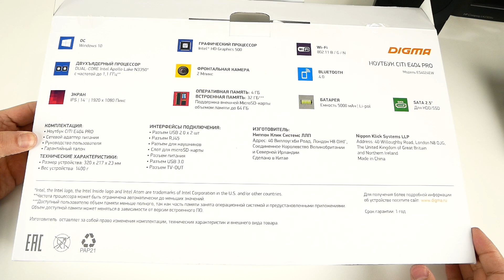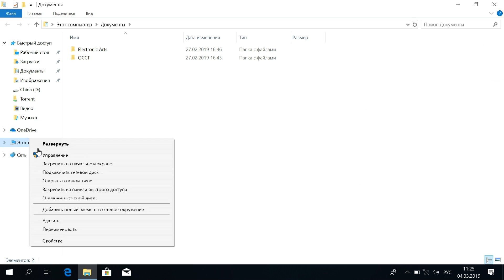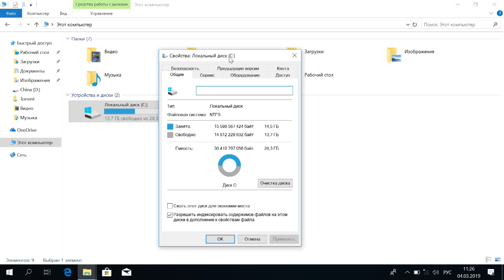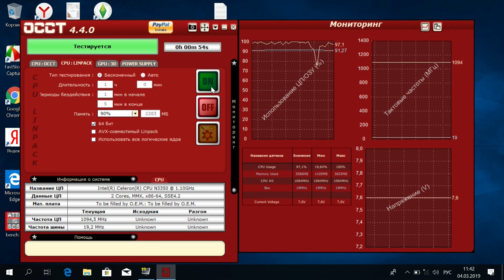Ноутбук 14" на Celeron N3350 за 16 тысяч рублей - Digma CITI E404 PRO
Digma CITI E404 PRO - это приятный во многих отношениях 14" ноутбук. В плюсах у него - отличный IPS FullHD экран, отсек для 2,5" HDD/SSD накопителя, RJ45, а также Windows 10 версии PRO. А что по недостаткам? Расскажу в этом видео.